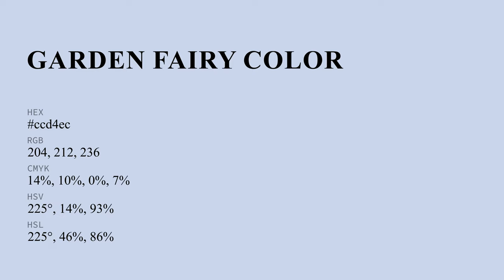Garden Fairy color ccd4ec hex color - Blue color - Warm color ccd4ec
What color is Garden Fairy ? ccd4ec hex color - Blue color - Warm color ccd4ec

Hex ccd4ec Color Code is also known as Garden Fairy color.

Hex ccd4ec Color code in RGB color code model is created after adding 80.00% red color, 83.14% green color and 92.55% blue color.
Hex ccd4ec Color code in CMYK color (process color) code model is generated after subtraction of 13% cyan, 10% magenta, 0% yellow and 7% black.